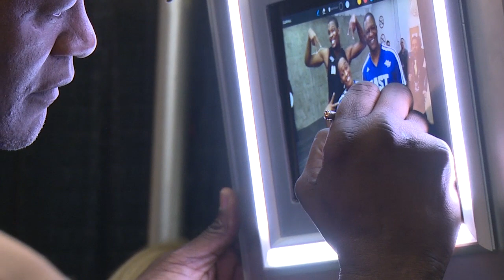Dominique Wilkins wins Shooting Stars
Dominique Wilkins, along with his team of Swin Cash and Chris Bosh, won the Shooting Stars event at All-Star Weekend for the second straight year.